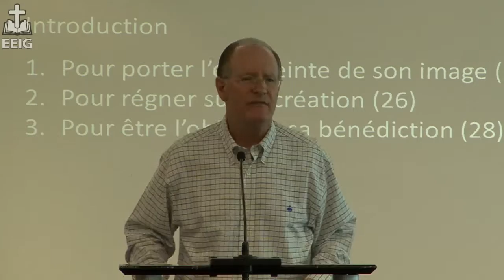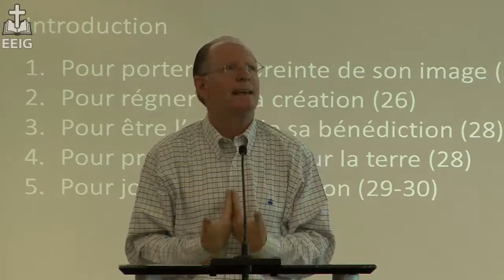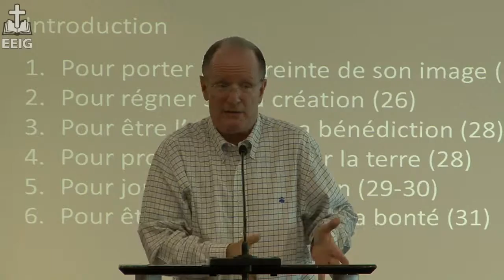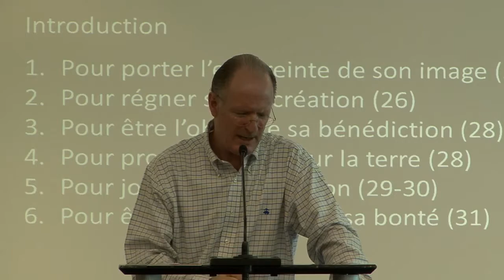Les 6 raisons de la création de l'homme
Message du 2 octobre 2016 par John Glass
Texte étudié :
Genèse 1:26-31